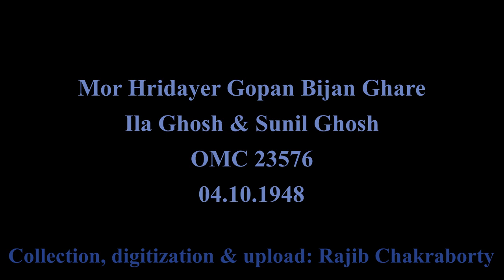Ila & Sunil Ghosh--Mor Hridayer Gopon ইলা ঘোষ সুনীল ঘোষ--মোর হৃদয়ের গোপন (Test Record: OMC 23576 P)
শিল্পী: ইলা ঘোষ এবং সুনীল ঘোষ
গান: মোর হৃদয়ের গভীর
কথা ও সুর: রবীন্দ্রনাথ ঠাকুর
কলম্বিয়া রেকর্ড কোম্পানি থেকে প্রকাশিতব্য রেকর্ডের টেস্ট কপি। ম্যাট্রিক্স নম্বর: OMC 23576 P; অনুমোদনের তারিখ: ০৪.১০.১৯৪৮
রেকর্ড সংগ্রহ, বৈদ্যুতিনীকরণ এবং আপলোড: রাজীব চক্রবর্তী
সুনীল ঘোষের ছবি ঋণ: বাংলালাইভ.কম
Singers: Ila Ghosh & Sunil Ghosh
Song: Mor Hridayer Gobhir
Lyric & Tune: Rabindranath Tagore
Test copy of the record-to-be-published from Columbia. Matrix No. OMC 23576 P; Date of approval: 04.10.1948
Record collected, digitized & uploaded by Rajib Chakraborty
Photo Courtesy of Sunil Ghosh: Banglalive.com